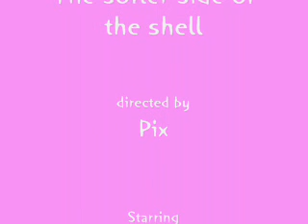The Softer Side of the Shell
Made for Valentines day last year, watch brian dance and if you imagine hes singing it it makes more sense.